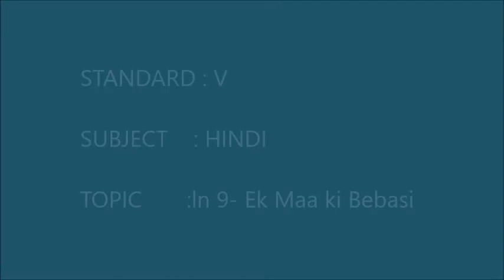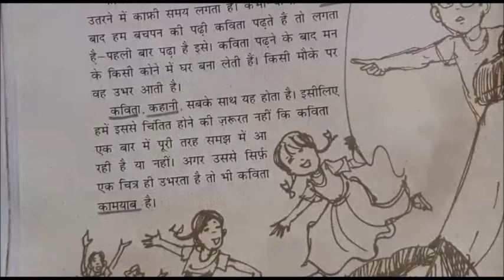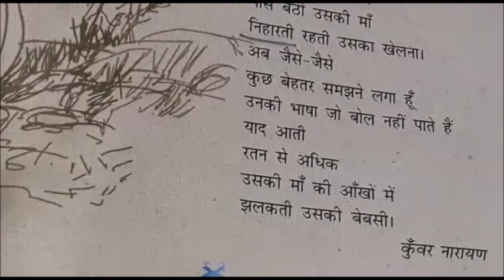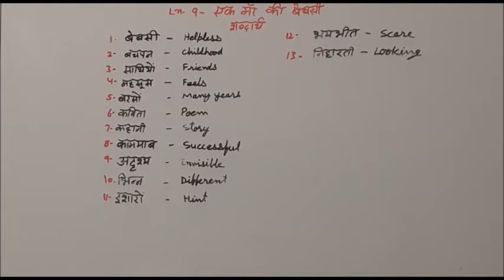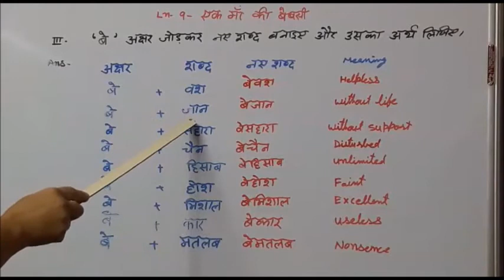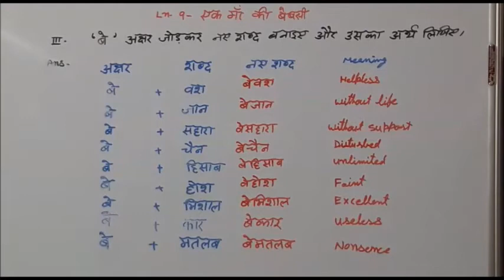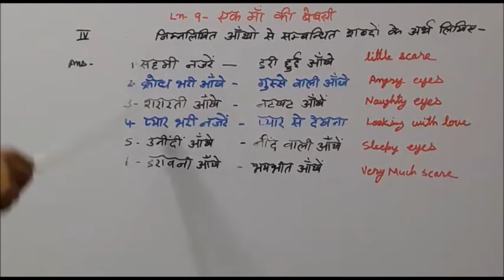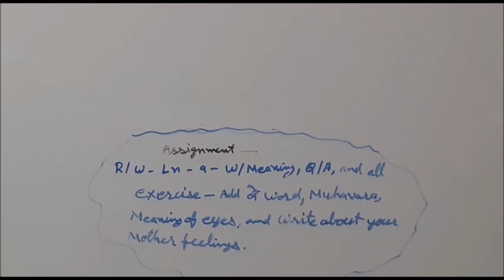CBSE GRADE V HINDI ln 9 Ek Maa ki Bebasi